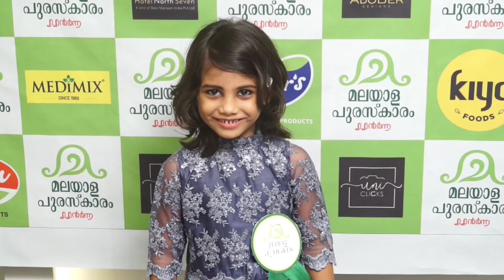അവാർഡ് വാങ്ങി ഗയ്‌സ് | Zindiya Zad | Malayala Puraskaram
അവാർഡ് വാങ്ങി ഗയ്‌സ്